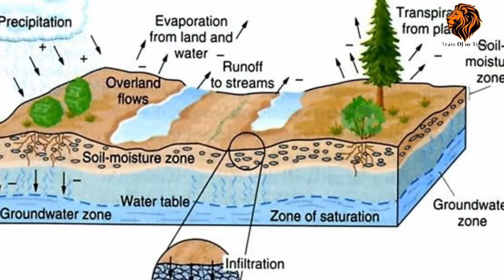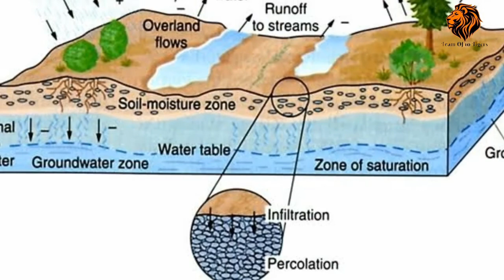Future World Agar Insan Dunia Se Achanak Ghaib Ho Jaye To Kia Hoga? Wounder World- Team Of 10 Tigers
In this Amazing video you will find most amazing situation of humen being. world after humen beings. 7 wonder world condition after 100 years. A video you never seen before.
watch till end.Also share with family and friends. educational video and very informative.